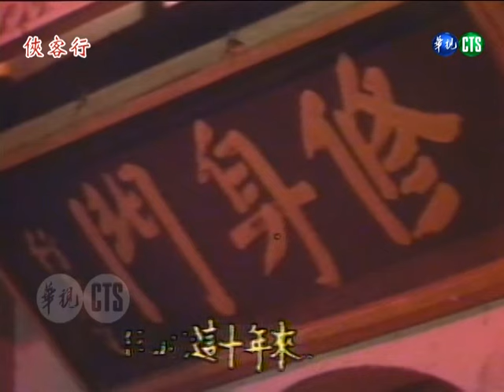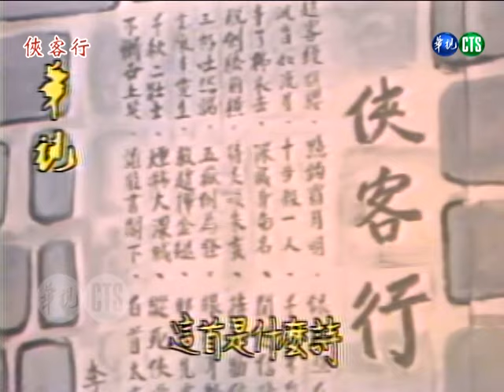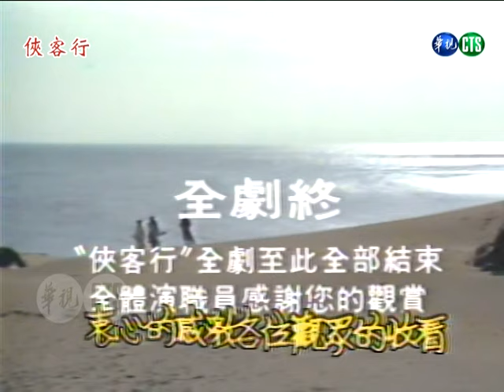【俠客行】第30集 精彩大結局｜主演：張復建、莫少聰、侯伯威、趙永馨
《俠客行》是華視1985年5月1日～6月11日播出的武俠劇，由張復建、莫少聰、侯伯威、趙永馨等人主演，共30集。劇情講述傳聞凡是接下罰惡令、赴俠客島臘八宴者皆有去無回，令江湖中人個個聞風喪膽。為此，武林各大派系都盼望出現一位「俠士」能夠挺身而出揭開俠客島的面紗、消弭罰惡令。
劇情摘要：
在知道俠客島主就是柳如烟後，謝煙客向其訴說多年來的孤獨並希望如烟能回到自己的身邊。天魔無法承受
大家對他的鄙視而濫殺無辜，最終被小狗子所擊敗。梅芳姑恢復神智並向小狗子說明他的真實身世。

🌟演員：張復建（飾謝煙客）、莫少聰（飾小狗子、石中玉）、侯伯威（飾丁不三）、趙永馨（飾丁噹）、黃仲裕（飾天魔）、雷
洪（飾白自在）、馬惠珍（飾史婆婆）、龍隆（飾石清）、葉嘉菱（飾閔柔）、曾亞君（飾梅芳姑）、趙家蓉（飾阿繡）、左孝虎（飾皮蛋）、韓湘琴（飾如烟）、坤宗（飾西傑）、曲小威（飾北傑）、沈乃相（飾東傑）、葛長生（飾南傑）、陸一龍（飾貝海石）、江生（飾丁不四）